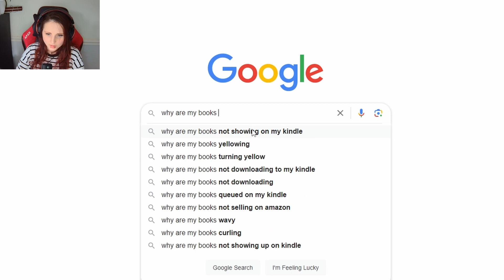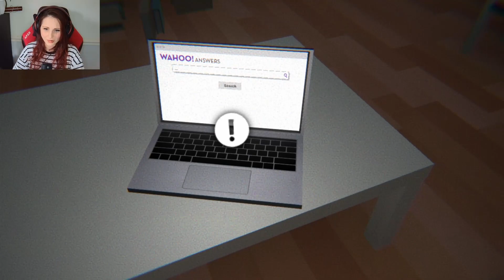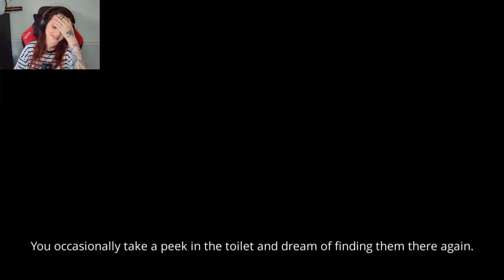THE SADDEST HORROR GAME EVER! | I'm Still Here Gameplay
You've just moved into your new apartment but something spooky is going on! Thankfully you've got the internet to help you. Search Wahoo! Answers on your laptop to figure out what's going on and maybe you can be happy in your new place.
|| GAME ||

|| DON'T FORGET ||